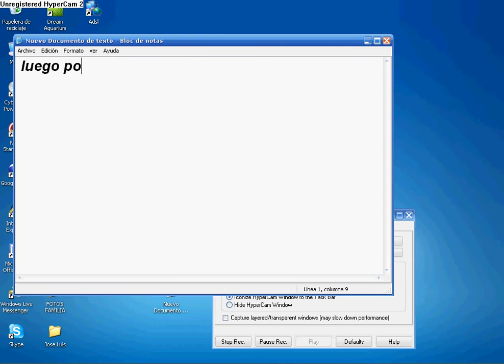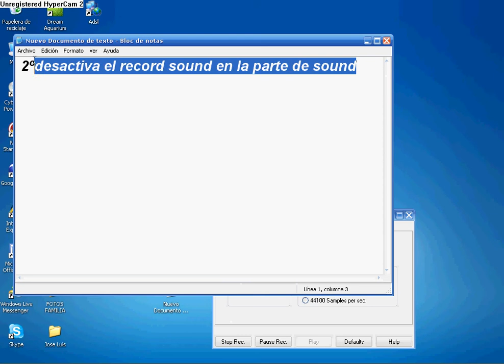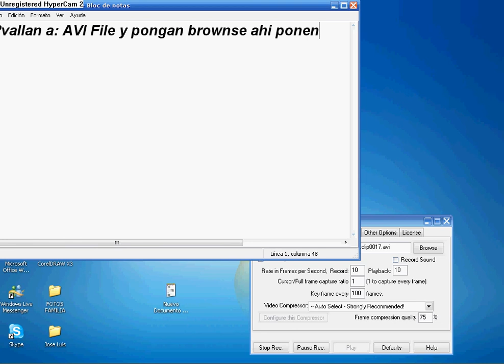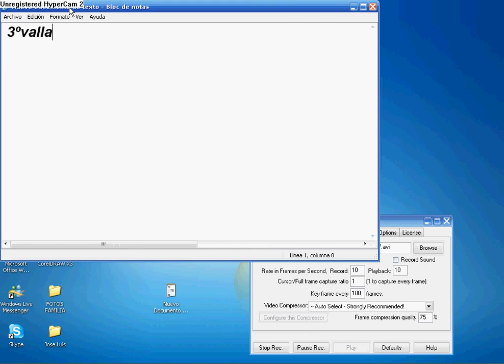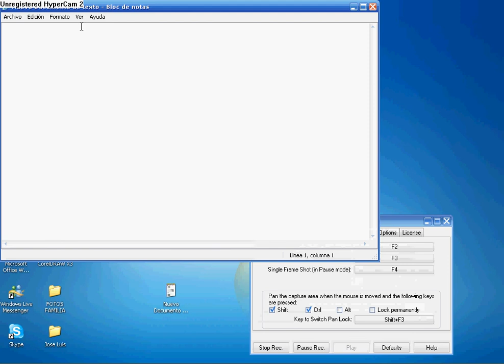Tutorial de como usar el hypercam2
Hola deje un tuto para usar el hypercam 2 espero que  les guste!